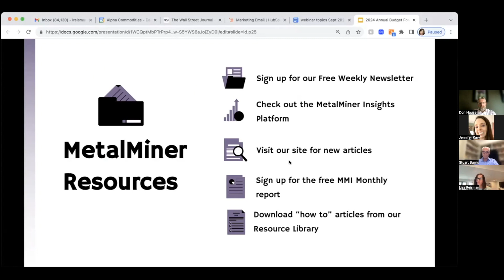Tackling Falling Demand, Rising Prices & Supply Chain Shocks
Are you a metal buyer for a large manufacturer? If so, you know that the current market is a challenging one. Falling demand, volatile material prices, and supply chain shocks are all putting a strain on your bottom line. But don’t worry, you’re not alone.

In this crowd-sourced metal buyer workshop, you’ll hear from three experts who have faced these challenges head-on.

Lisa Reisman and Stuart Burns are the co-founders of MetalMiner, a leading provider of market intelligence for the metals industry. They will share their experience in the aluminum market, and share insights on how to navigate the current market.

Don Hauser is a former global steel buyer for John Deere. He’ll share his firsthand experience in mitigating the challenges of volatile steel prices, falling demand, and supply constraints.

In this workshop, you’ll learn:
• Specific strategies and tactics to address the 3-headed monster of falling demand, rising (volatile) material prices, and supply chain shocks.
• The primary best practices for managing metal price volatility, including bull market strategies.
• How to interact with the speakers live and “”ask anything”” related to global sourcing, near-shoring, watching lead times, tracking order books, etc.